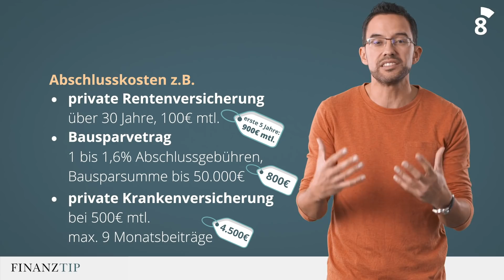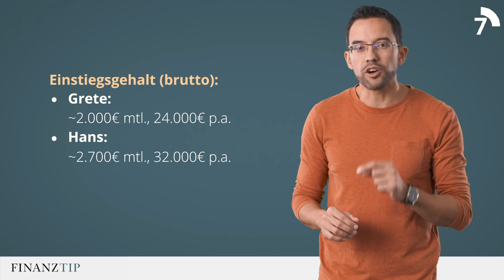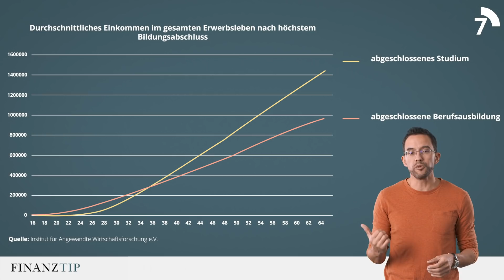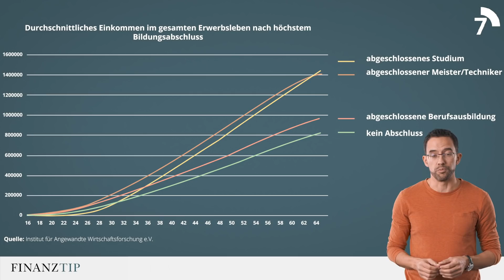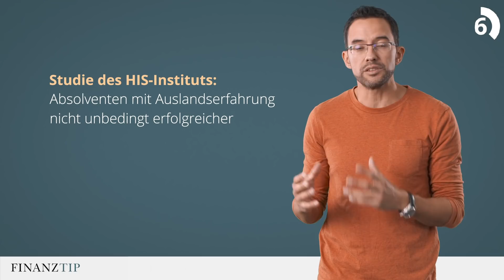Teil 1: Die 8 wichtigsten Finanzentscheidungen im Leben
Schon mit Mitte 20 trefft Ihr Finanzentscheidungen, die Auswirkungen auf den Rest Eures Lebens haben können. In dieser zweiteiligen Serie decken wir die 8 wichtigsten Finanzentscheidungen Eures Lebens auf und helfen Euch, die richtigen zu treffen.